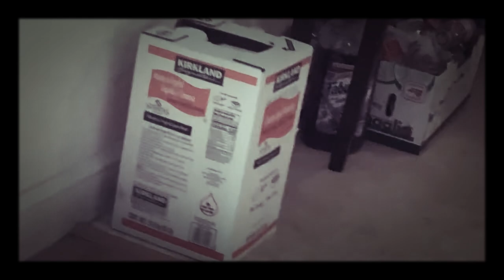Honeycomb and pickle with honey boom 🥳🥳